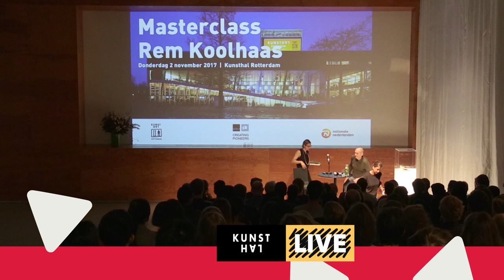Kunsthal LIVE aankondiging Masterclass Stephan Vanfleteren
Kunsthal Rotterdam presenteert in samenwerking met de Willem de Kooning Academy een reeks masterclasses - exclusief voor studenten en Kunsthal Vrienden - door bijzondere kunstenaars. Na inspirerende masterclasses van onder andere fotograaf Peter Lindbergh, fotograaf en kunstenaar Erwin Olaf, choreograaf Conny Janssen, architect Rem Koolhaas en fashion designers Viktor&Rolf, is het op donderdag 13 december de beurt aan de Belgische fotograaf Stephan Vanfleteren. Ter gelegenheid van zijn tentoonstelling ‘Surf Tribe’ geeft hij een masterclass in het Auditorium van de Kunsthal.

Tijdens de masterclass gaat Stephan Vanfleteren in op zijn kunstenaarspraktijk, oeuvre en inspiraties. Ook zijn aanpak en de mogelijkheden om fotografie te presenteren en het publiek in contact te brengen met je werk, komen aan bod.
Stephan Vanfleteren

Stephan Vanfleteren (1969) studeerde fotografie aan het Sint-Lukas in Brussel. Naast zijn eigen projecten werkte hij tot 2009 als freelance fotograaf voor de Belgische krant De Morgen en andere internationale media. Vanfleteren is gespecialiseerd in zwart-witportretten en langdurige reportages in binnen- en buitenland. In Vanfleterens autonome werk komt een kunstenaar naar voren die scherp observeert, luistert, mijmert en schrijft over de wereld om hem heen. Zijn werk is veelvuldig bekroond met onder andere de European Fuji Award, de Nationale Portretprijs in Nederland en de vijfjaarlijkse Cultuurprijs van de provincie WestVlaanderen. In 2013 won Vanfleteren voor de zesde keer een World Press Photo Award voor zijn reeks ‘People of Mercy’ in de categorie ‘Staged Portraits’.